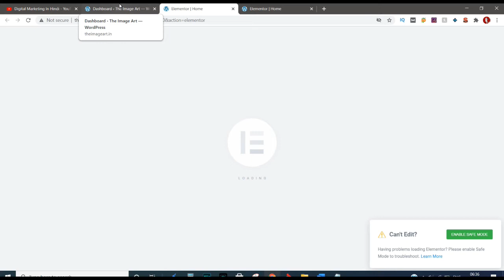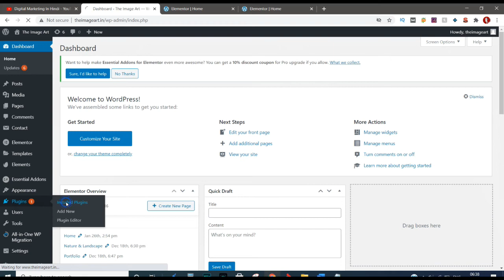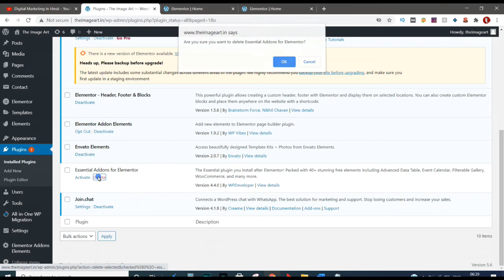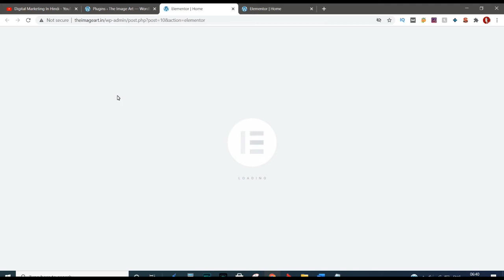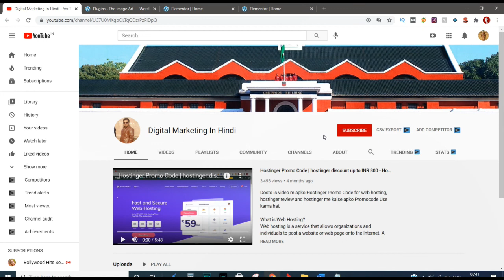How to Solve Elementor Loading Problem | Fix Loading Problem Elementor 100% - Elementor Not Working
Fix Loading Problem Elementor 100%  How to Solve Elementor Loading Problem - Elementor Not Working 2021